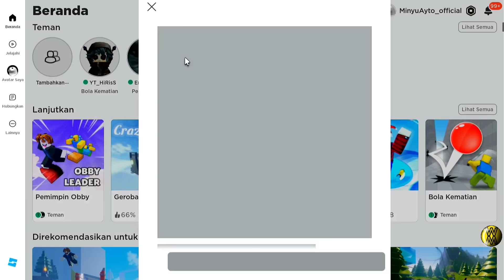Takbiran Main Roblox Bareng Penyu Esport Part 1